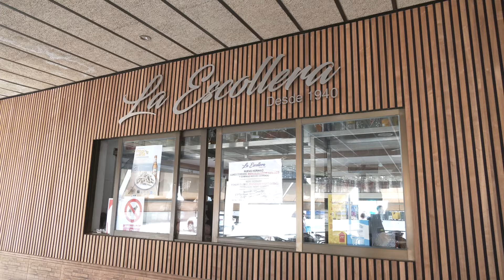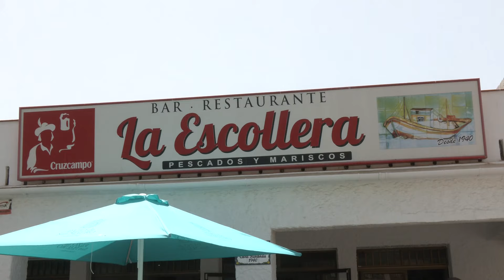La Escollera gana el I Concurso de Fritura Malagueña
El mítico restaurante “La Escollera” ha sido galardonado con el primer premio en un concurso de fritura malagueña organizado por la Academia Gastronómica de Málaga. Todos los datos y las declaraciones de sus protagonistas, en el siguiente vídeo